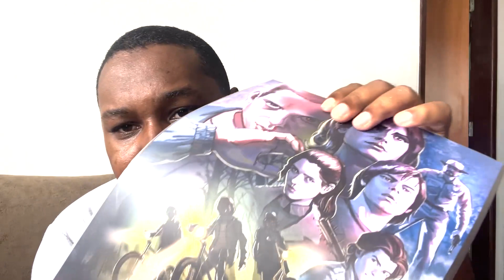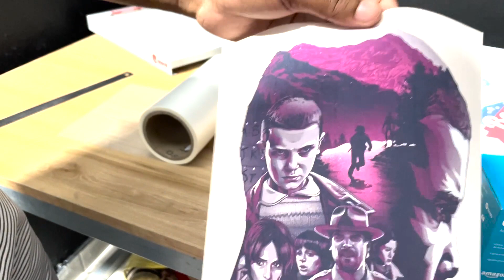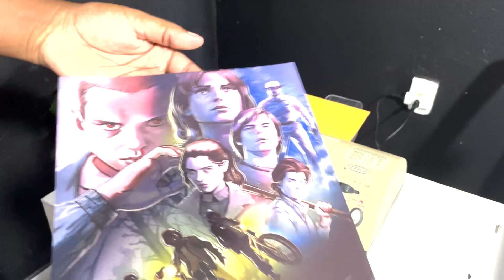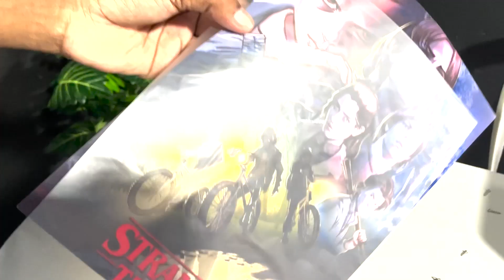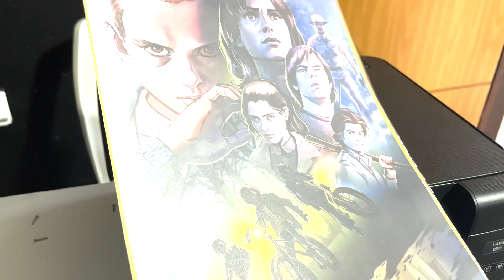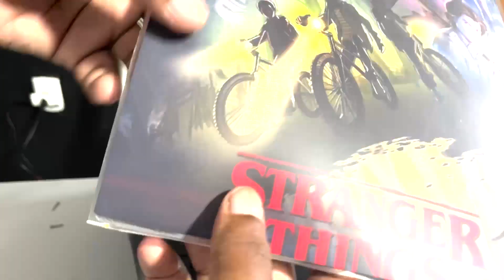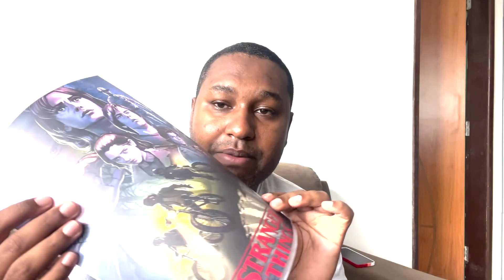Como eu faço laminação com BOPP na plastificadora sem enrugar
O portal design pro trás uma série de cursos para preparar qualquer pessoa para se tornar um designer gráfico profissional e que vive do seu trabalho e melhor, de dentro de casa.

Te ensino com vários cursos como:
Coreldraw
Photoshop
After Effects
Illustrator

O método de vendas chamado AQV (Artes que vendem) Uma metodologia eficaz que permite qualquer pessoa ganha dinheiro com design, mesmo que seja iniciante.